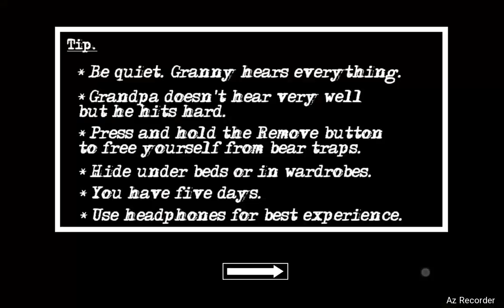How to find all the helicopter items in preset 5 in Granny chapter 2